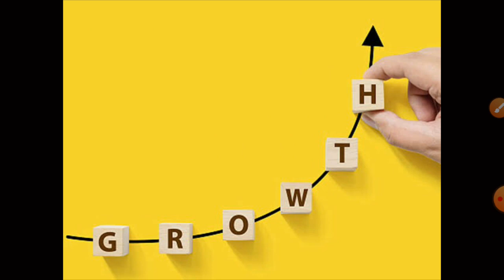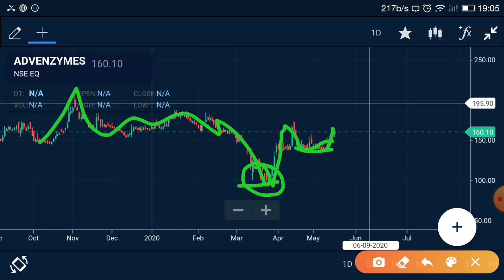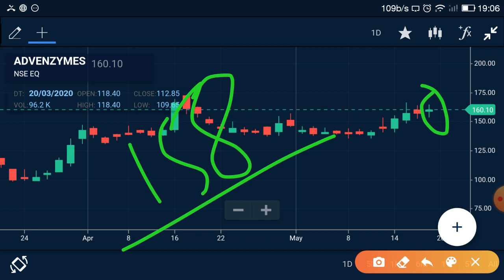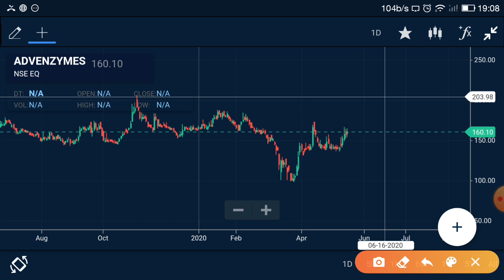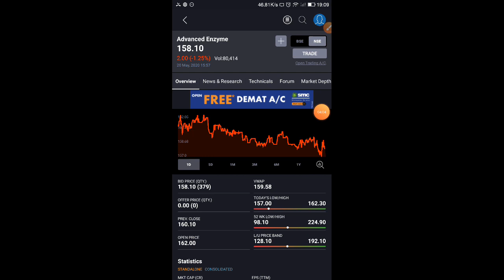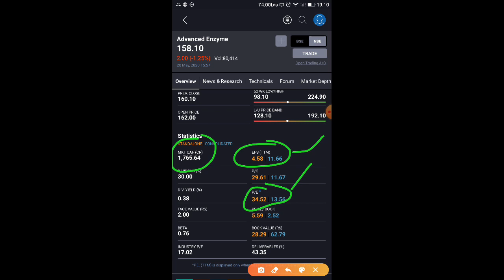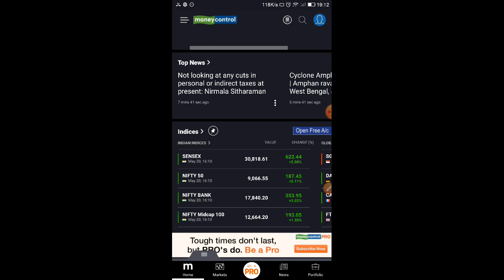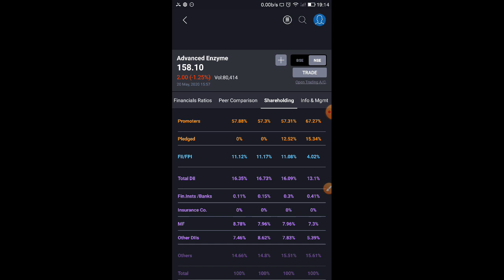Advanced Enzymes जबरदस्त तयारी लंबे समय की |Advanced Enzymes Latest update